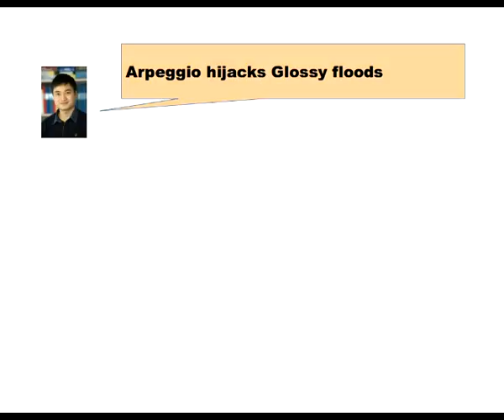Arpeggio: A Penetration Attack against Glossy Networks (IEEE SECON 2016)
Arpeggio is a DoS attack against Glossy networks, based on injections of bogus packets that hijack the MAC protocols' flooding.

Title image: Angel playing the harp
By ClkerFreeVectorImages
(CC0 Public Domain)

Music adapted from
Flute and Harp Concerto in C major, K.299/297c, 1st movement Allegro
Performed by Alexander Murray, flute, and Ann Yeung, harp,
with the Sinfonia da Camera of the University of Illinois directed by Ian Hobson